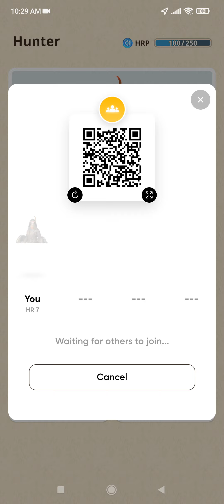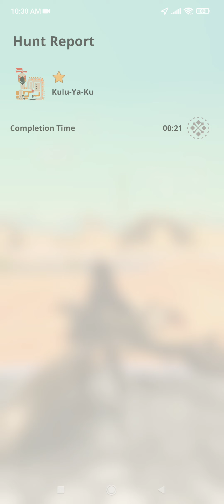Monster Hunter Now : Online Co-op Campaign ~ 1★ Kulu-Ya-Ku 2 Player Full Gameplay Walkthrough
This is Monster Hunter Now multiplayer gameplay in co-op campaign mode up to 4 players online. And it's also Monster Hunter Now full gameplay on full release version. 😁

𝐆𝐚𝐦𝐞 𝐃𝐞𝐬𝐜𝐫𝐢𝐩𝐭𝐢𝐨𝐧
Embark on a global quest to track down and hunt some of the most formidable monsters from the Monster Hunter universe as they appear in our world. Forge powerful weapons and team up with fellow hunters to track down larger-than-life monsters and take them head-on.

𝐃𝐞𝐯𝐞𝐥𝐨𝐩𝐞𝐫 / 𝐏𝐮𝐛𝐥𝐢𝐬𝐡𝐞𝐫 :

►►► 𝐕𝐈𝐃𝐄𝐎 𝐈𝐍𝐅𝐎 ◄◄◄
𝐆𝐚𝐦𝐞 𝐍𝐚𝐦𝐞 : Monster Hunter Now
𝐆𝐚𝐦𝐞 𝐒𝐭𝐚𝐭𝐮𝐬 : Full Release
𝐆𝐚𝐦𝐞 𝐌𝐨𝐝𝐞 : Co-op Campaign
𝐍𝐞𝐭𝐰𝐨𝐫𝐤 : Online
𝐏𝐥𝐚𝐭𝐟𝐨𝐫𝐦 : PC / Steam